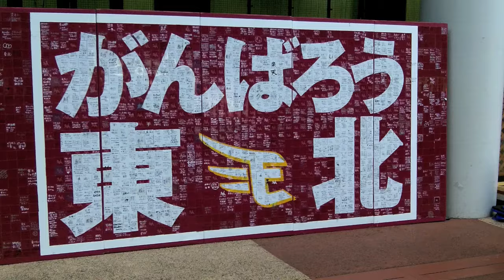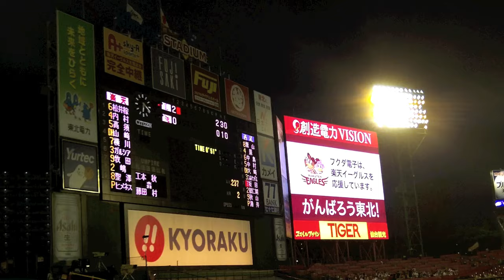Baseball in Japan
Visiting the city of Sendai, I attended a professional baseball game--the Saitawa Seibug Lions of Tokorozawa versus the Tohoko Rakuten Golden Eagles of Sendai. Watching how the Japanese enjoy baseball. I was sitting in the same stadium that was damaged so badly in the 2011 Great Tohoko Earthquake but has since been repaired. I love the excitement of the crowd and the very disciplined cheerleading. Almost like back home, but yet so Japanese.